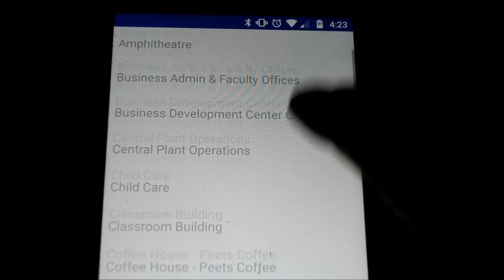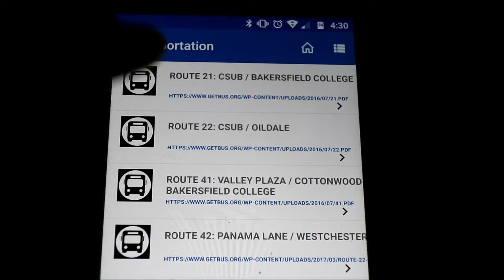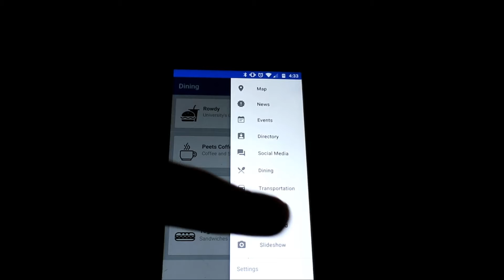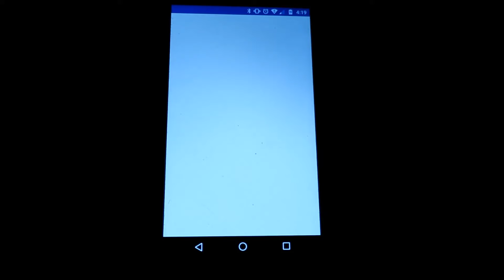csubApp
App created for Senior project Spring 2017 CSUB